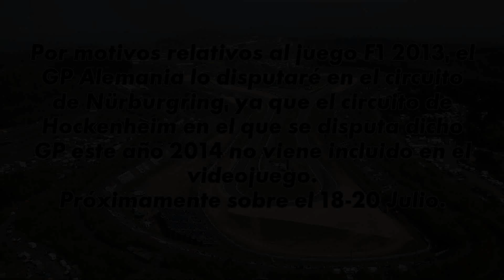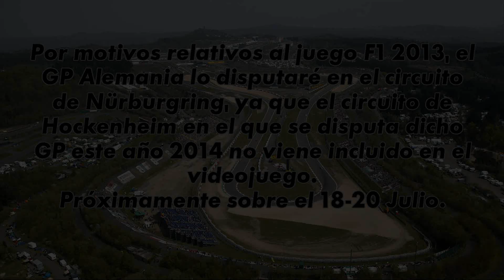F1 GP Gran Bretaña 2014 - Carrera Alonso (F1 2013 Gameplay)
Gameplay a F1 2013 con un mod de la temporada 2014.
Simulación de carrera del GP Gran Bretaña en el circuito de Silverstone, a los mandos del Ferrari de Alonso.